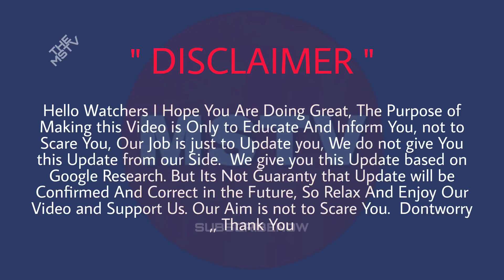NASA REVEALS 160-FOOT ASTEROID CHARGING TOWARDS EARTH | TheMSTV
160 - foot asteroid charging towards Earth ; NASA reveals its speed , distance and more

Yet another asteroid flyby is imminent as NASA has tracked the first asteroid of September ,

Asteroid 2023 QZ1 hurtling towards Earth . Know details of its close approach .